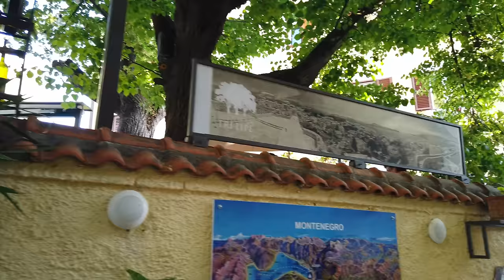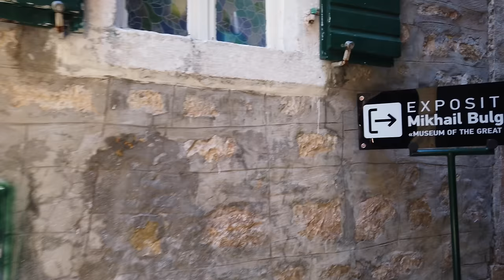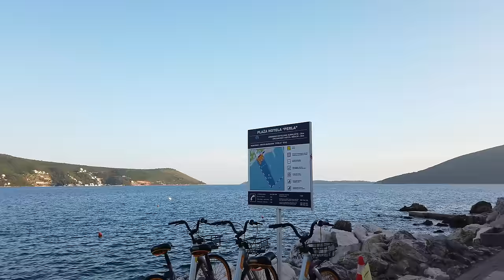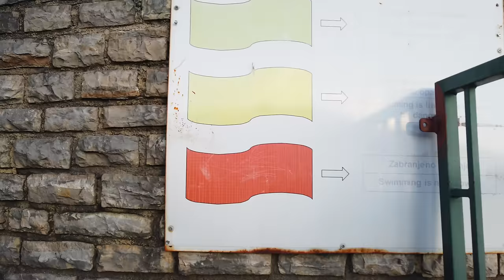Walking in HERCEG NOVI, Montenegro 🇲🇪 - Promenade Walk - 4K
Herceg Novi is a coastal town in Montenegro. Located at the entrance to the Bay of Kotor, Herceg Novi was founded in 1382 by King Tvrtko I of Bosnia. The town is sometimes called the "City of Stairs" due to its steep, hilly terrain. Its name, Herceg Novi, translates to "New Duke," reflecting its foundation by a Bosnian noble. Herceg Novi was called Castelnuovo ("New castle" in Italian) between 1482 and 1797 as part of the Ottoman Empire. Nowadays it is a popular with Russian and Serbian tourists who enjoy its calm atmosphere, beautiful vantage points, and seaside promenade.

The town has a mix of Venetian, Ottoman, and Austro-Hungarian architectural influences. Landmarks include Kanli Kula, a 16th-century Ottoman fortress now used as an open-air theater, and Forte Mare, a seaside fortress built in the 14th century which we saw on an earlier tour

On this tour we see Herceg Novi’s Old Town with its narrow streets, churches, and a clock tower built by the Austrians in 1850. With just around 33.000 inhabitants it is less crowded compared to the most popular Montenegro vacation places Kotor and Budva.

The coastal climate makes it a popular summer destination, with temperatures averaging 25°C in July. The promenade, called Pet Danica, stretches over 7 kilometers along the sea, connecting beaches, restaurants, and cafes. On this tour we walk a lot along the seaside towards Meljine Beach.